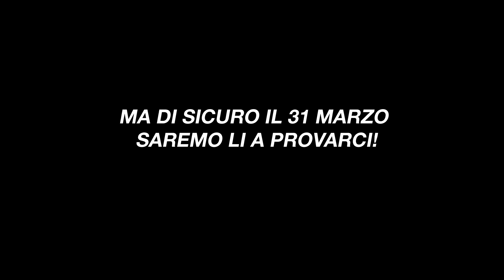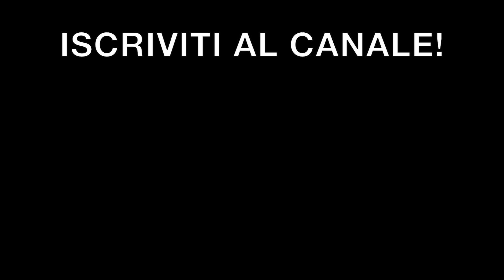LA MIA NUOVA MOTO DA GARA...BMW S1000RR 2019😈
Il campionato si avvicina inesorabilmente e sia io che il mio team siamo a corto di test con la nuova Bmw s1000rr 2019.
In questo video vedrete il primo approccio e soprattutto una recensione esclusiva,dato che è la prima su pista asciutta,della nuova nata in casa Bmw.
Non vi anticipo nulla sul rapporto complicato che si è subito instaurato...ma comunque la più bella notizia è che di sicuro le prime gare sarò competitivo,perchè correrò con un gioiello di ingegneria tedesca,la bmw hp4 race...carbonio da tutte le parti,220cv e 150kg di peso.
Per maggiori info,guardate il video!

RIPRESE: jack_nbc